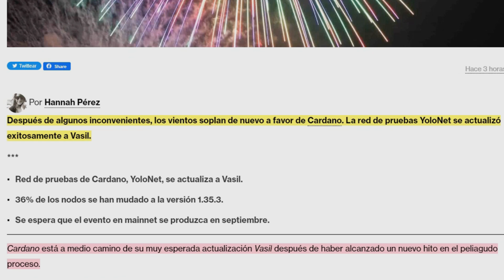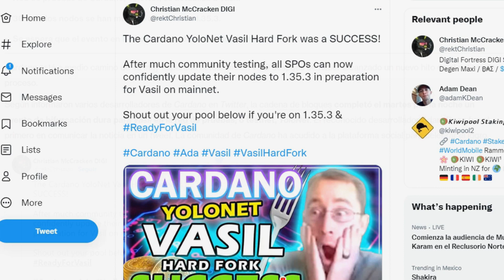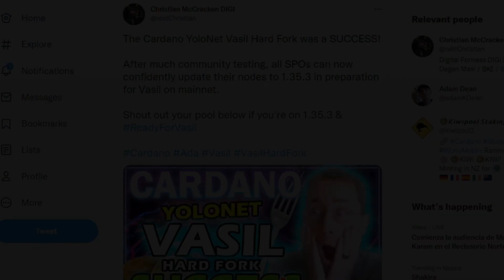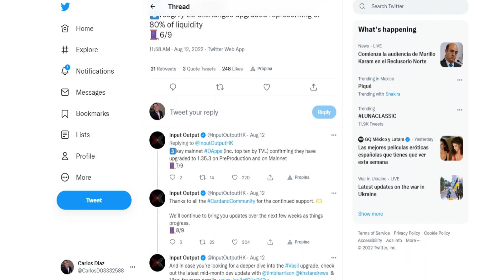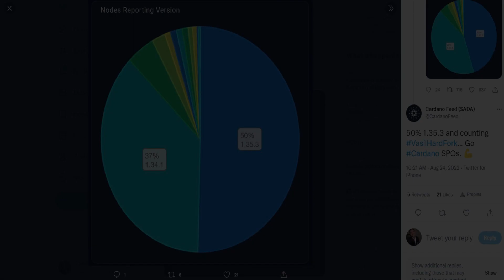🔥Cardano Noticias HOY| ACTUALIZACIÓN EXITOSA en TESNET ¡SE VIENE EL HARD FORK VASIL! 🤯ADA HOY